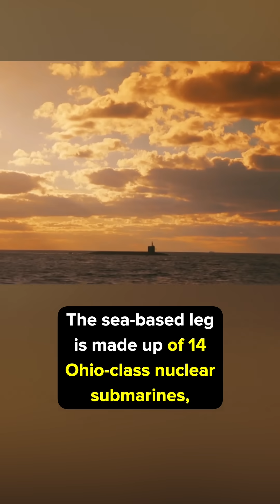How Many Nuclear Weapons the US Actually Has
Ever wondered how many nuclear weapons the US actually has?

As of 2022, the US Department of Defense has a stockpile of both deployed and stored nuclear warheads.

There are 1,744 deployed nuclear weapons split between the three parts of the US’s so-called nuclear triad.

The land-based leg consists of up to 400 Minuteman III Intercontinental ballistic missiles, dispersed in underground silos around the US.

The sea-based leg is made up of 14 Ohio-class nuclear submarines, each carrying 24 Trident II intercontinental missiles which have up to 14 independent nuclear warheads.

The air-based leg consists of 46 nuclear-capable B-52H Stratofortresses and 20 B-2A Spirit aircraft, capable of delivering a payload anywhere in the world due to aerial refueling.

The remaining 1,964 warheads are kept in storage silos. A further 1,720 nuclear weapons are stored by the Department of Energy while they await dismantlement, bringing the current grand total of the US to an estimated 5,248 nuclear warheads.